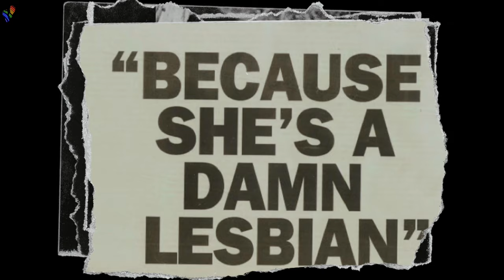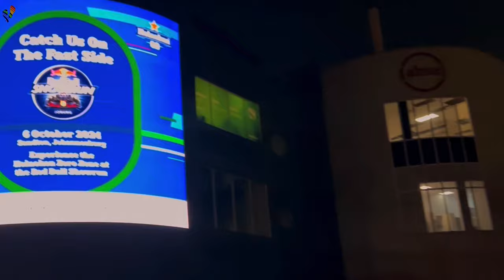LESBIAN SERIES | 12 Days to Christmas | Ep.7 | CRTV